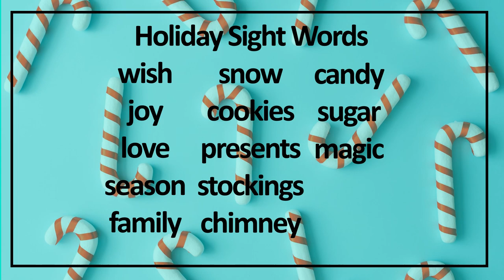Lemon Tree - Winter 2020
Happy December! Welcome to our winter compilation LEMON TREE from The Candy Lemon Consortium! Thank you to all authors and illustrators who participated!

Special thanks to our featured author Art Mindfulness and Creativity!

Parent Tip: Tis the Season to be Jolly! 🎄 These are not traditional sight words. However, they are definitely words that our kids hear & see throughout the holidays. These are a few of our favorite's & we hope you enjoy them too!